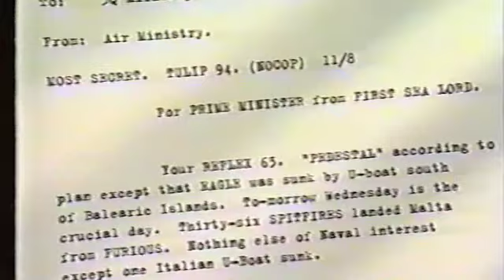Malta Convoy 4